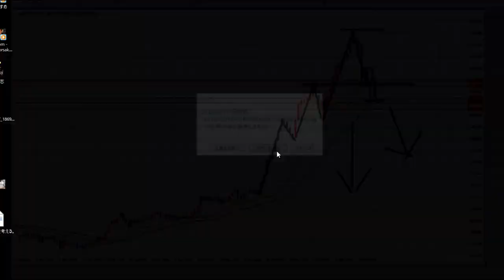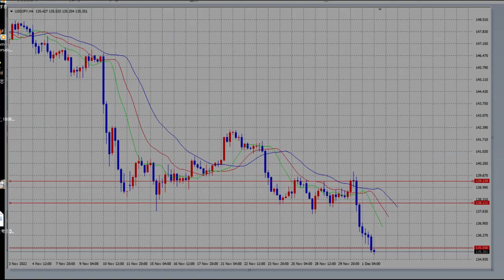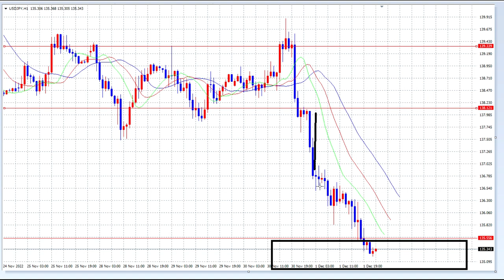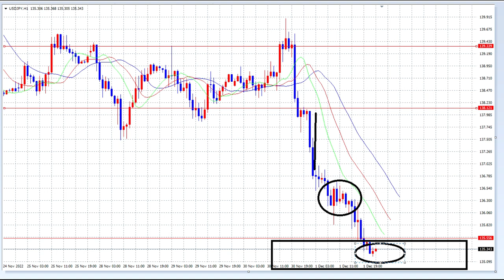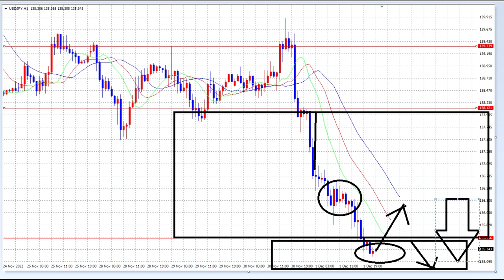【FX】一旦決済してラストトライに備える。